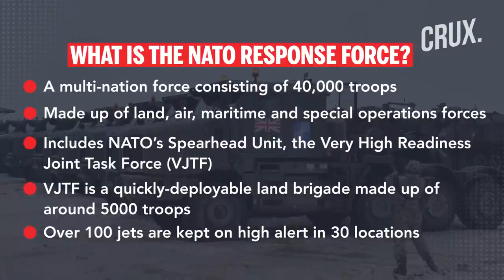Russia ukraine And NATO Nuclear war begin | whatsapp status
Description
Welcome To YouTube
channel = WhatsApp Status
We will not bring only New WhatsApp status video for you, facebook stories, snack videos, tiktok videos and many more you will got there

Thank's For visiting may YouTube channel

whatsapp status
whatsapp status about
whatsapp status app download
whatsapp status attitude girl
whatsapp status allah
whatsapp status copy paste
whatsapp status download online free
whatsapp status download chrome
whatsapp status dp pic
whatsapp status eid
whatsapp status ertugrul gazi music
whatsapp status eid ul adha
whatsapp status funny in urdu
whatsapp status
status saver
30 seconds whatsapp status video download
status video app
status video download for whatsapp
status song download
download status video
whatsapp song
beautiful status video download
status saver download
whatsapp status saver
free whatsapp status download
attitude status
attitude shayari
attitude status in hindi
attitude quotes in english
attitude status in punjabi
attitude caption for instagram
attitude lines
attitude quotes in urdu
dp for whatsapp attitude
whatsapp on
whatsapp webwhatsapp web
yo whatsapp new version
gb whatsapp web
gb whatsapp 2019
whatsapp business
whatsapp online
whatsapp about
whatsapp business web
whatsapp web business
"Keyword"
"whatsapp status share chat"
"share chat love videos whatsapp status"
"sharechat whatsapp status video"
"tik tok viral status video download"
"instagram viral status hashtags"
"viral whatsapp status video download"
"viral whatsapp status"
"viral fb status"
"viral video status for whatsapp sharechat"
"viral lights order status"
"viral whatsapp status scammer"
"viral whatsapp status download"
"viral tik tok video status"
"viral hepatitis in india current status"
"viralukal cherathe whatsapp status download"
"Keyword"
"youtube shorts app download"
"youtube shorts download apk"
"youtube shorts apk"
"pixar youtube shorts"
"youtube pixar shorts"
"youtube disable shorts"
"what happened to youtube shorts"
"youtube shorts to mp4"
"youtube shorts release date"
"youtube shorts website"